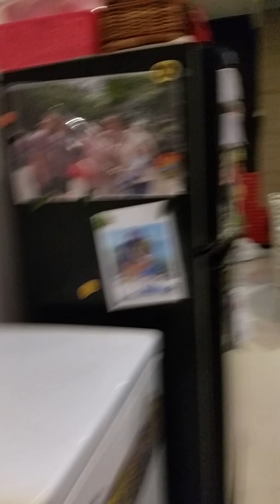Fans in my house NCFD 2K19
There are my some many fans in my house Update :

These fans :
-Maspion digital stand fan
-KDK Stand fan
-old National stand fan
-KDK Table fan
-Panasonic Table Fan
-SEKAI HV Desk fan
-KDK Wall Fan
-SEKAI Table Fan
-Maspion Wall fan

Information:
These fans are in normal condition
And in this video i show These on high speed
(Except The KDK Stand Fan ).
The Maspion Wall fan is  broken oscillation.
So HAPPY NATIONAL CEILING FANS DAY FOR ALL